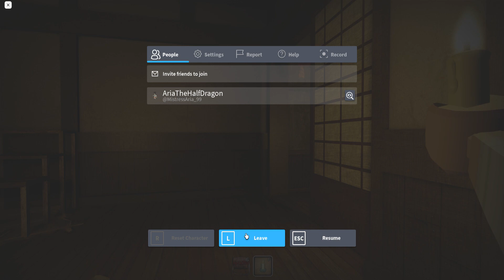Tried to get through chapter 1 - The Mimic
I'm sorry but i just can't do this. I'm too scared to play it fully alone